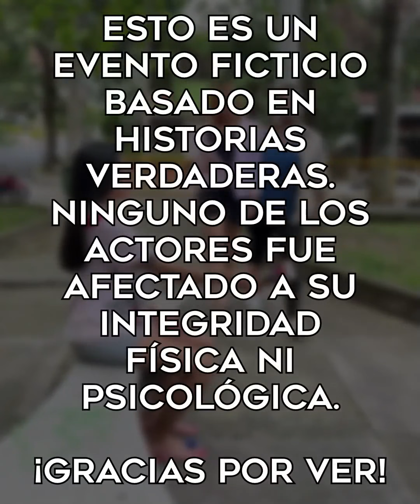Hizo esto con la mendiga para poder llamar su atención